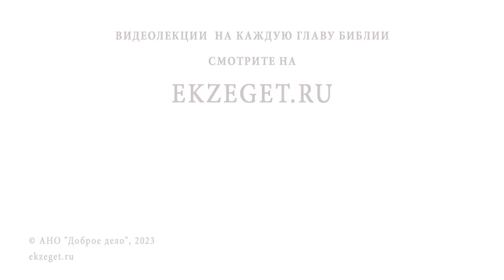С КАКОЙ ПЕРИОДИЧНОСТЬЮ НЕОБХОДИМО ПРИЧАЩАТЬСЯ ? Протоиерей Александр Никольский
Команда Экзегет.

В сегодняшнем видео на библейском портале Экзегет вместе с протоиереем Александром Никольским отвечаем на вопрос: "С какой периодичностью необходимо причащаться?"

🔸  Смысл причастия
🔸  Быть с Богом
🔸  Нераскаянные грехи
🔸  Искреннее покаяние
🔸  Встреча с Богом
🔸  Сила души